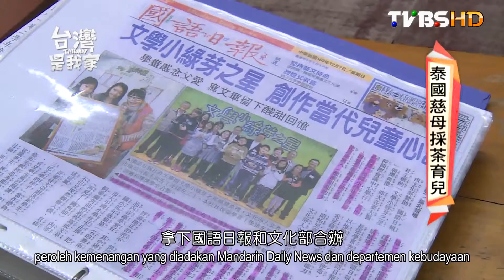109泰國慈母採茶育兒印尼